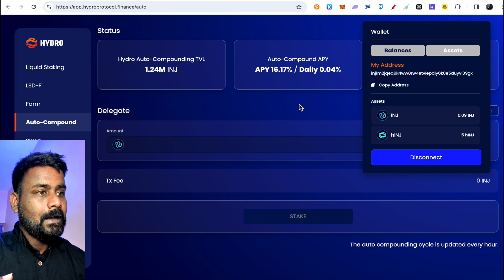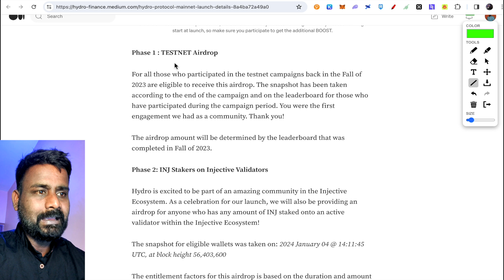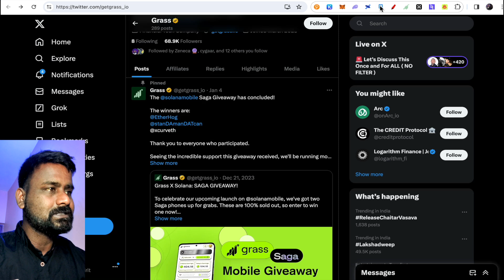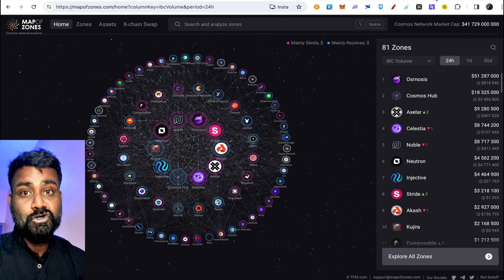HYDROP TOKEN AIRDROP ON INJECTIVE AND GET GRASS TOKEN AIRDROP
Use GetGrass earn Points

Double Down on Crypto: Two Airdrops to Fuel Your Portfolio

Dive into the world of crypto with two exciting airdrop opportunities:

1. Injective & Hydro Protocol:

Hydro Protocol, a liquid staking platform, launches on Injective on January 31st. Be an early adopter of Injective? You might be eligible for a Hydro token airdrop!
Stake your crypto on Hydro and earn double rewards: both liquid staking benefits and additional staking incentives for contributing to the Injective protocol.
2. Get Grass:
Turn your unused internet into rewards! Get Grass pays you for the bandwidth you're not using.
Get Grass has already secured $3.5 million in funding from Crypto VCs, making it a project with serious potential.
Don't miss out:

Join the Hydro Protocol community to learn more about the upcoming airdrop and launch.
Get the Get Grass app and start generating passive income from your internet today.

Injective, Hydro Protocol, airdrop, Get Grass, unused internet, bandwidth rewards, crypto VC, Hydro token, Get Grass token.